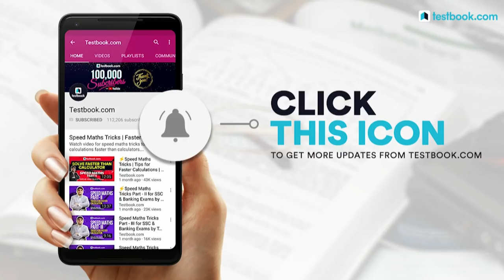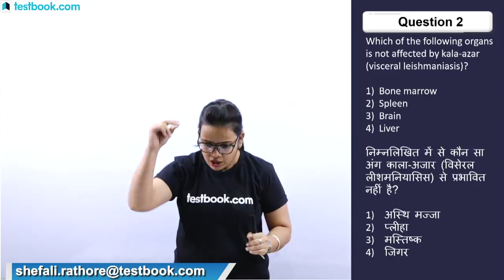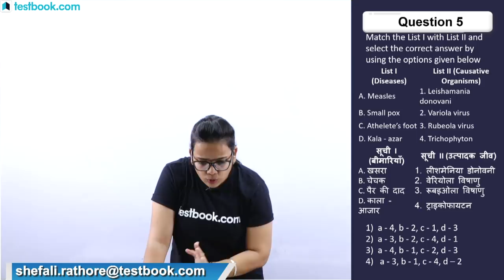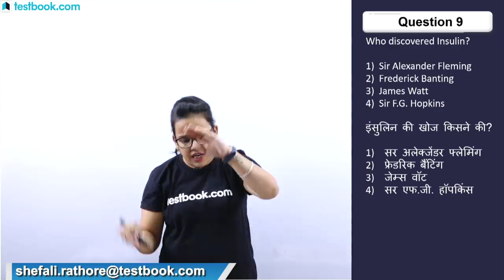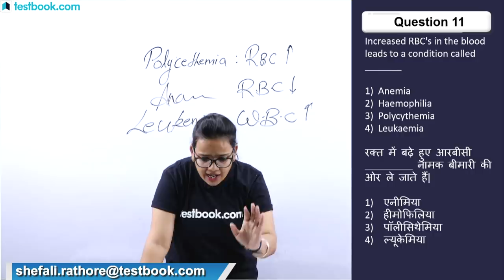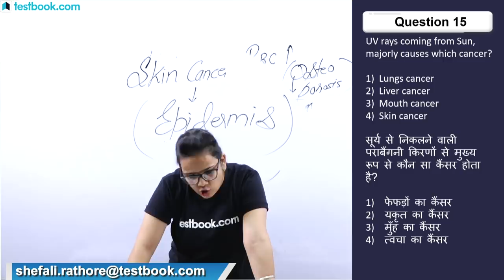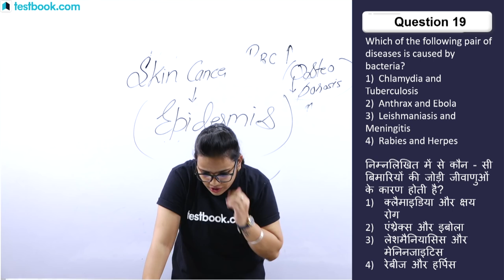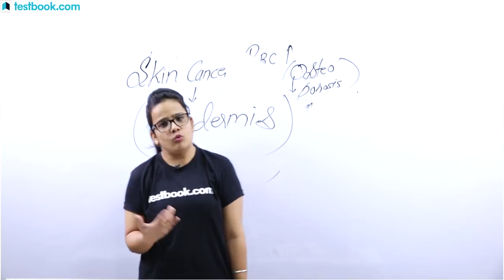RRB ALP | RRB Group D | RPF | Most Important Diseases for Exam by Shefali Ma'am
Learn in detail about most important Diseases for Exam. Know about each article in detail from exam point of view. Watch this video now to score more marks in your RRB Exams.

Being updated with such Current Affairs & Static GK Tricks will help you score well in the General Awareness Section for various Banking, Railways, and SSC Exams. We at Testbook, aim at helping you score well by providing all the study material required for Banking, Government and SSC exams.

Crack SSC CHSL and MTS Tier 1 Exam with our Experts! Get Live Classes+Video Lessons+Quizzes+PDFs for just ₹2999/-

Crack RRB NTPC CBT 1 Exam with our Experts! Get Live Classes + Doubt Sessions + PDFs + Quizzes for just ₹1999/-

Crack ALP CBT 3 Psycho Test! Get Video Solutions + Tricks for just ₹1999/-

Crack GA & Banking Awareness with Financial Guru Abhijeet Sir - Videos, Quizzes, PDFs + Secret Strategies for just ₹3499/-

Crack NIACL AO Exam with our Experts! Get Live Classes + Video Lessons + Quizzes + PDFs for just ₹3499/-

Crack Advanced Maths for RRB JE, SSC CGL, SSC CPO & SSC CHSL! Get Live & Doubt Classes + Video Lessons + PDFs for just ₹1999/-

Stop buying Test Series again and again! Buy Testbook Pass and get Test Series for 65+ exams with 12 months validity.

8:30 AM - SSC & Bank English Class
8:30 AM - RRB Group D Biology Class
10:30 AM - Bank PO | Clerk English Class
4:00 PM - Weekly Rewind Live Quiz
5:00 PM - The Hindu Editorial Analysis